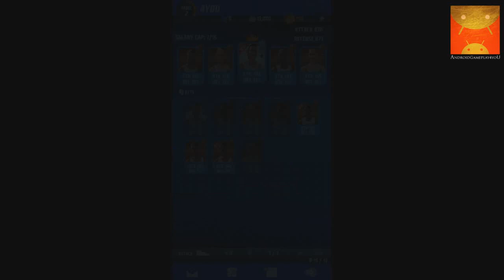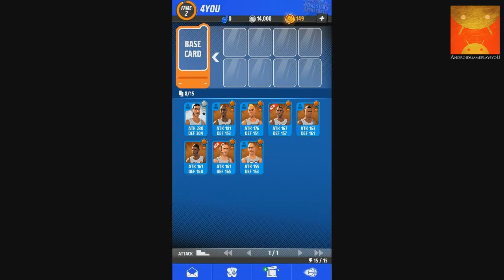Rival Stars Basketball Android GamePlay Trailer (HD) [Game For Kids]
Welcome to the game that Basketball fans have been waiting for. You will be the one who brings together a collection of star players and leads them to the pantheon of legends.
Draft tremendous athletes and use their skills to leave your rivals in the dust. Make thrilling clutch plays with a swipe of your finger. Slam the decisive dunk home and leave their jaws on the floor.
You are the inspiration.
· Master one-swipe gameplay with steals, passes, shots, and dunks
· Draft from hundreds of unique, fully-animated star player cards
· Immerse yourself in deep card management with infinite strategy and plays
· Claim outstanding prizes with regular online tournaments

Rival Stars Basketball is free to play but offers some game items for purchase with real money.

We love to hear from our players!
On Twitter? Drop us a line @pikpokgames and join the conversation with RivalStars